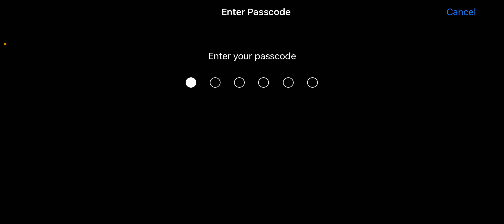First Chicken in BOB 10K Tourney Finals | iPHONE XR | SANHOK [TEAM - BOB ESPORTS]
Team Silent Finisher

LIKE AIM FOR THIS VIDEO :- 20 LIKES 🤞🔥

DO CHECK DOWN BELOW FOR DETAILS:-

Headphones :- HyperX Cloud Stinger Core + 3.55mm Headphone Jack Adapter

Match Details :-
BOB ESPORTS DREAM CUP (10K) FINALS M3
AUG 27TH
8PM MATCH (SANHOK)

Love the Support From You Guys 🤞 Always ✌️